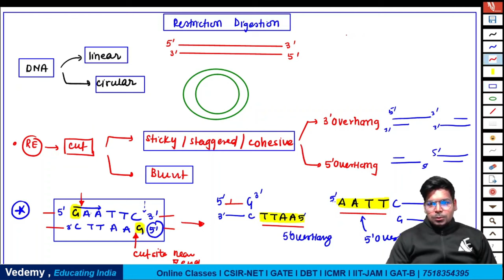Restriction Digestion | Techniques | By Virendra Singh | CSIR | GATE | DBT | ICMR | CUET | IIT JAM